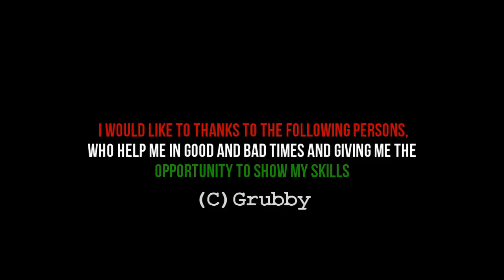[COD2]GRUBBY FRAG MOVIE BY BEXON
READ ME!
WATCH IN 720P FOR PURE SICKNES !!!
Here is movie for my good m8 Peter GRUBBY Pal from Hungary,in this movie you will see hes good lan actions from ICL and cb matches,i dont have enough time these days to edit better,because of school,i tryed to give my best,but edit time is about 7-8 day every day 30 minutes or max 1 hour, but movie  is here,sry for my bad english I hope you will ENJOY:)
MOVIE INFO:
Render time:1:30 min
Editing time:7-8 days
Movie size:60 GB
FPS:30
Songs:
Cliff Lin - And Your World Will Burn -  [CoD Black Ops- Trailer Music ]-
Ashes Remain - Everything Good-
I DONT HAVE ANY RIGHTS FOR SONGS USED IN MOVIE!
MY XFIRE:bexonbekks
If someone think he use any cheats pm me on xf for demos,i know 90 % hungaryans are cheaters but he is clean:)

/CYA